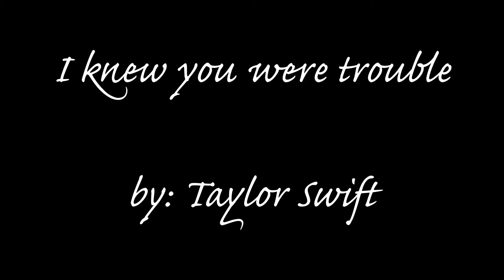Taylor Swift - I Knew You Were Trouble (Bass Cover)